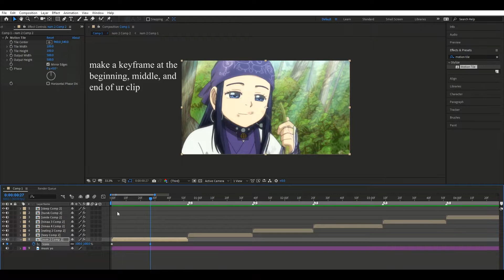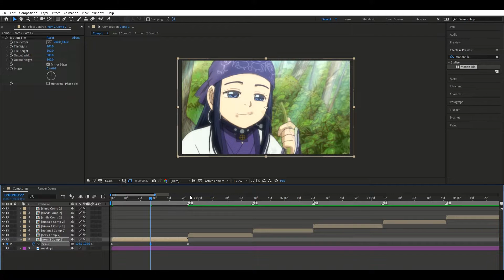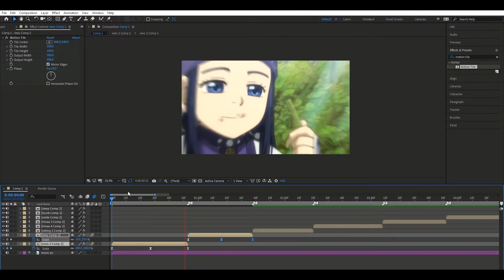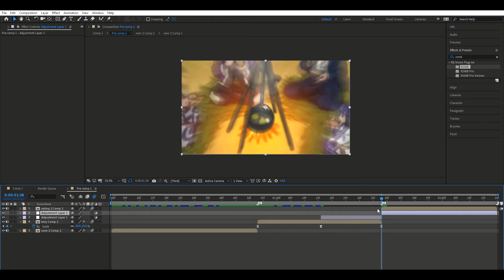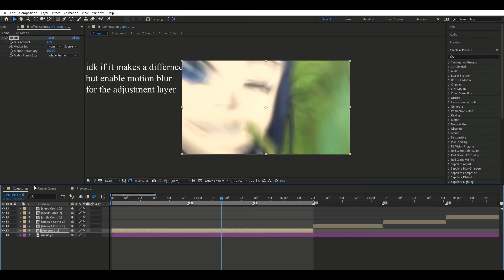Scale Transition l After Effects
Hello! This is my first tutorial on here so sorry if it sucks aha.

Let me know down in the comments if you want any more tutorials!